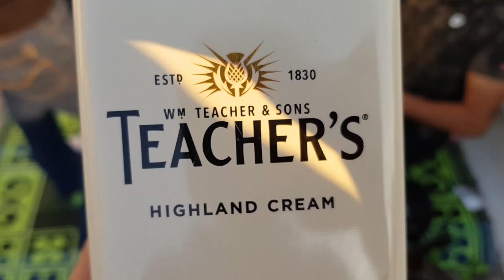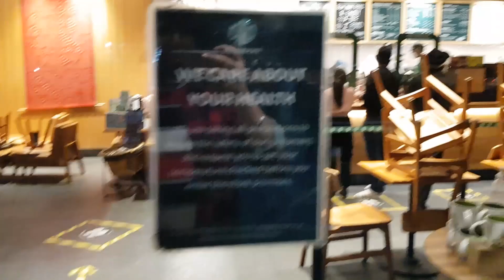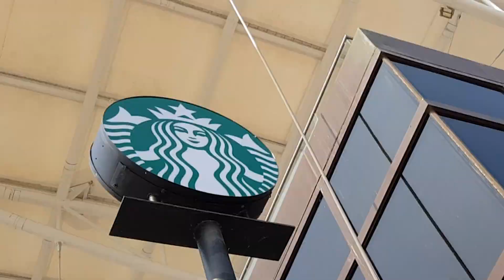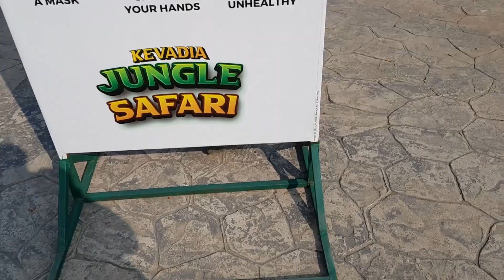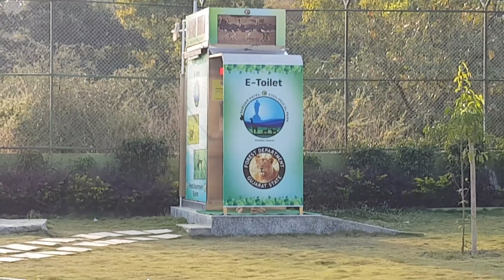1st Time ft. @Netflix India || vlog #15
Soo, this is a vlog about a recent trip of mine to Baroda, Gujarat.
and for the 1st time I tried Starbucks coffee and visit "the statue of unity".

(peace✌️)